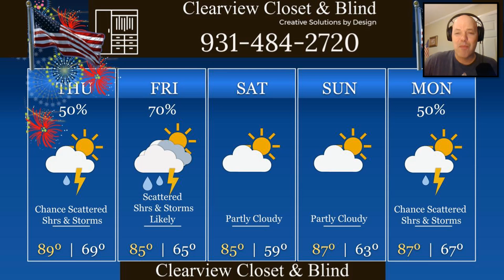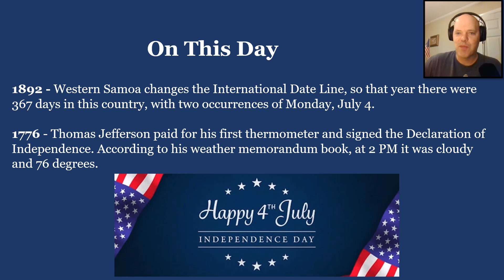MM"s Fourth of July 5-Day 2024